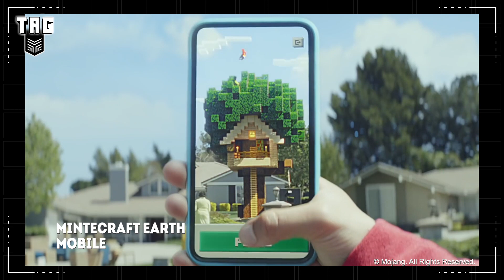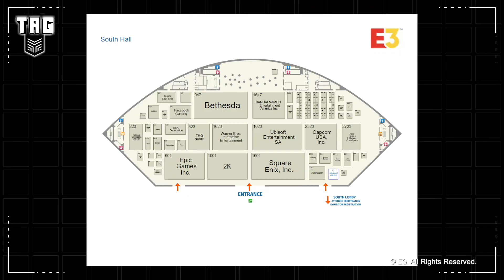MINECRAFT EARTH VAI DESAFIAR POKÉMON GO?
Minecraft Earth é um novo jogo mobile com realidade aumentada que quer trazer para o universo de Minecraft a mesma magia de Pokémon GO. Saiba mais sobre o game no Tag de hoje.

Notícias do vídeo:

00:31 Ingressos Game XP 2019:

01:02 Minecraft Earth:

01:52 Jogos saem da Epic Games Store por causa de promoção:

02:45 MIBR garante vaga na Pro League Season 9:

03:08 Activision fora da E3 2019:

CRÉDITOS:
Roteiro e apresentação: Bruno Silva
Câmera e Som: Lucas Cunha
Edição: Lucas Cunha